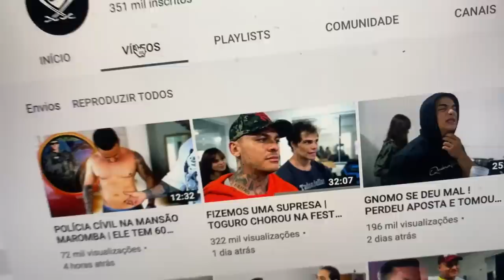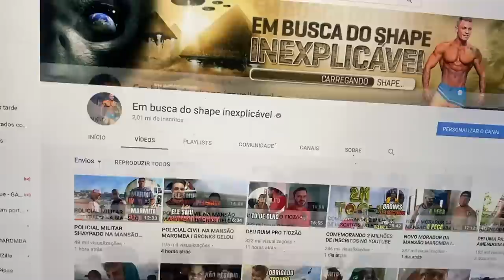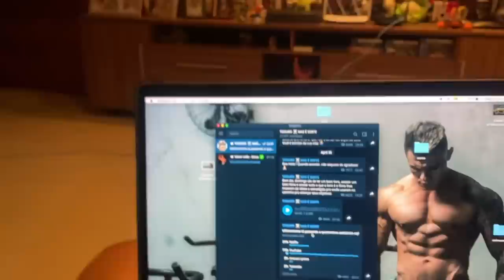HORSE NA MANSÃO MAROMBA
CANAL DA MANSÃO MAROMBA

TOGURO

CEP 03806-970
SÃO PAULO